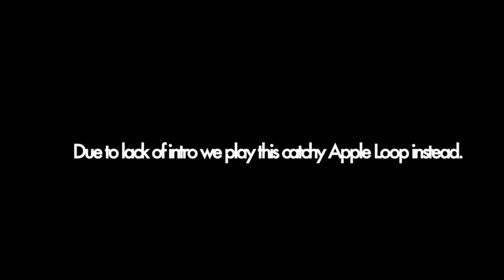Swedish Eurovision Contestants goes Troll Hunting?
This is my first vlog ever. Episode one! The start of it all! Yay!

Links: